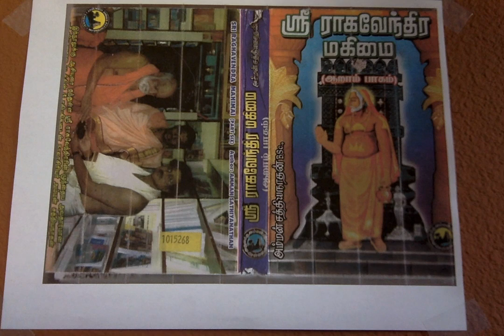Sri Raghavendra Mahimai 6 "நாம" மலையில் ஸ்ரீ நரசிம்ஹர்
"நாம" மலையில் ஸ்ரீ நரசிம்ஹர்